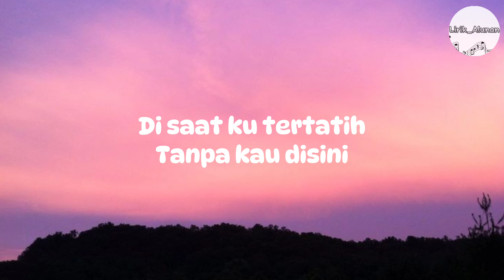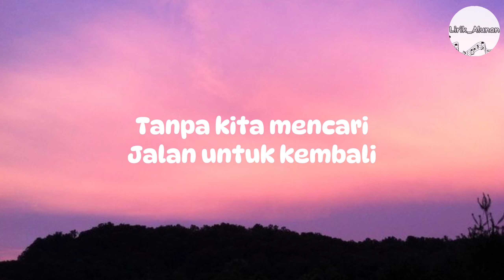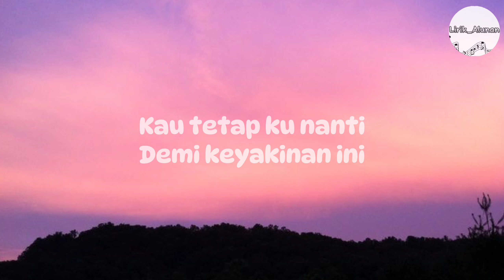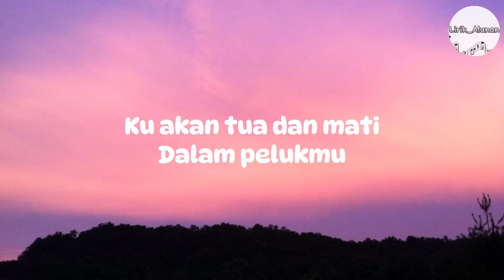Last Child - Seluruh Nafas Ini || Lirik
Lihatlah luka ini yang sakitnya abadi
Yang terbalut hangatnya bekas pelukmu
Aku tak akan lupa
Tak akan pernah bisa
Tentang apa yang harus memisahkan kita
Di saat ku tertatih
Tanpa kau disini
Kau tetap ku nanti
Demi keyakinan ini
Jika memang dirimulah tulang rusukku
Kau akan kembali
Pada tubuh ini
Ku akan tua dan mati
Dalam pelukmu
Untukmu seluruh nafas ini
Kita telah lewati
Rasa yang pernah mati
Bukan hal baru
Bila kau tinggalkan aku
Tanpa kita mencari
Jalan untuk kembali
Takdir cinta yang menuntunmu kembali padaku
Di saat ku tertatih (saat ku tertatih)
Tanpa kau disini (tanpa kau di sini)
Demi keyakinan ini
Jika memang kau terlahir
Hanya untukku
Bawalah hatiku dan lekas kembali
Ku nikmati rindu yang datang membunuhku
Dan ini yang terakhir (aku menyakitimu)
Ini yang terakhir (aku meninggalkanmu)
Tak kan ku siasiakan hidupmu lagi
Ini yang terakhir
Dan ini yang terakhir
Tak kan ku sia siakan hidupmu lagi
Kau akan kembali
Pada tubuh ini